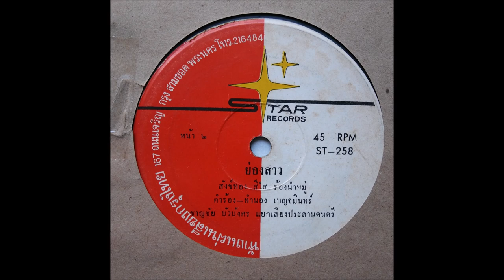สังข์ทอง สีใส (Sangthong Seesai) "ย่องสาว"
Star Records ST-258 side-B